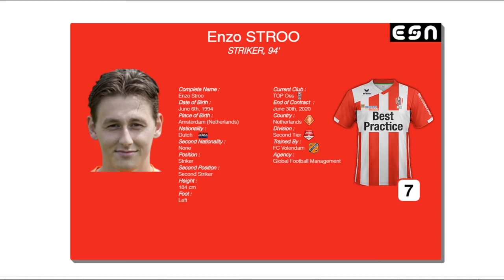Goals & Assists - Enzo Stroo